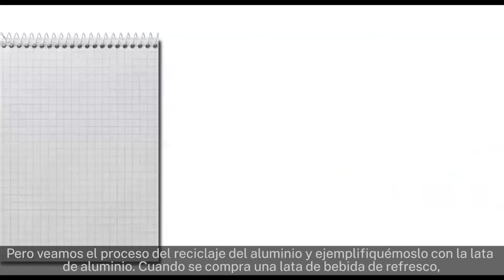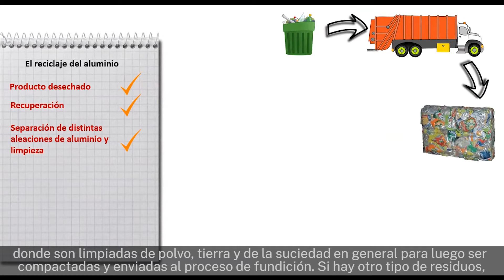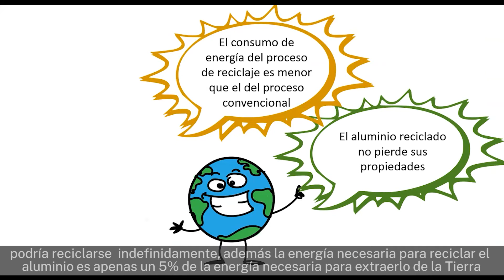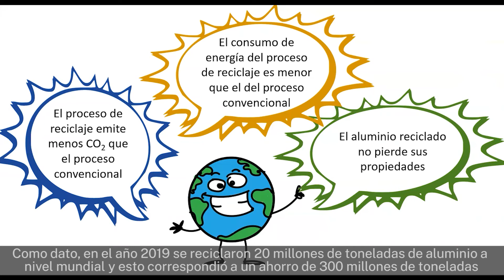Cápsula Ciencia al Día: Reciclaje del Aluminio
Explicar el reciclaje de aluminio enfatizando que el proceso no altera sus características.
Elaborado por la Dra. Andrea Lazo Acuña, Dra. en Ciencias e Ingeniero Civil Químico de  la Universidad Técnico Federico Santa María.